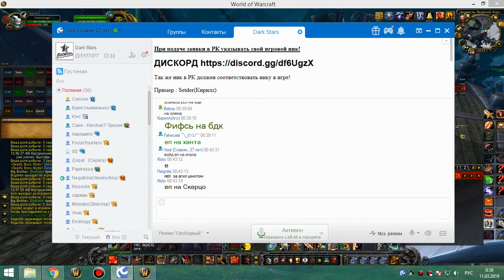1я часть цлк 25г протовар 10 03 19